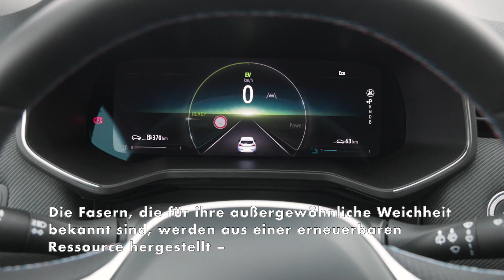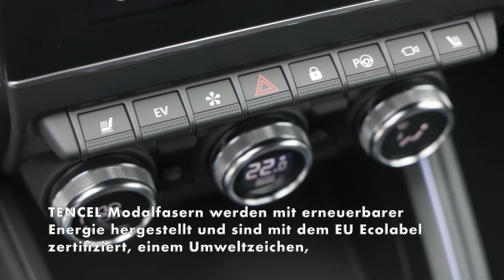Neuer Renault Clio - Elegantes Interieur mit nachhaltigen Materialien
Auch im Innenraum hat Renault den Clio deutlich aufgewertet. Er bietet allen Insassen hohen Komfort. Dabei stehen edlere und nachhaltigere Materialien im Mittelpunkt. Der Kleinwagen bleibt geräumig und ergonomisch. Moderne Technologie mit vernetzten Diensten und Anwendungen unterstützt das Fahrerlebnis und einen entspannten Reisekomfort.

Die Sitze, Türverkleidungen und der Instrumententräger des neuen Clio sind in der Version Techno mit einem speziell entwickelten, nachhaltigen Stoff verkleidet, der bis zu 60 Prozent aus Modalfasern der Marke TENCEL besteht, einer biobasierten Zellulosefaser, die von der Lenzing Gruppe hergestellt wird. Als Beitrag zur Dekarbonisierungsstrategie von Renault ist der neue Clio das erste Automobil, das mit TENCEL Modalfasern ausgestattet ist. Die Fasern, die für ihre außergewöhnliche Weichheit bekannt sind, werden aus einer erneuerbaren Ressource hergestellt – natürlichem Holz, das aus nachhaltig bewirtschafteten, naturnahen Wäldern in Europa stammt. Diese naturnahen Wälder absorbieren große Mengen an CO2 und benötigen weder chemische Düngemittel noch künstliche Bewässerung. TENCEL Modalfasern werden mit erneuerbarer Energie hergestellt und sind mit dem EU Ecolabel zertifiziert, einem Umweltzeichen, das für Produkte und Dienstleistungen vergeben wird, die während ihres gesamten Lebenszyklus hohe Umweltstandards erfüllen.